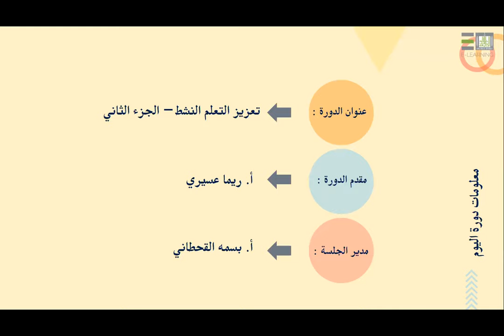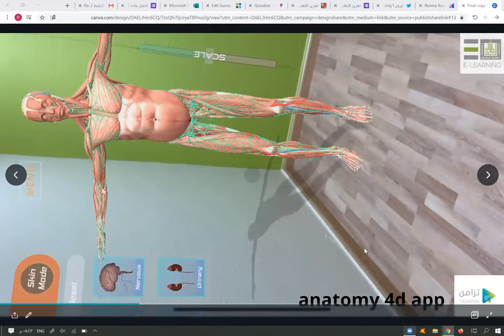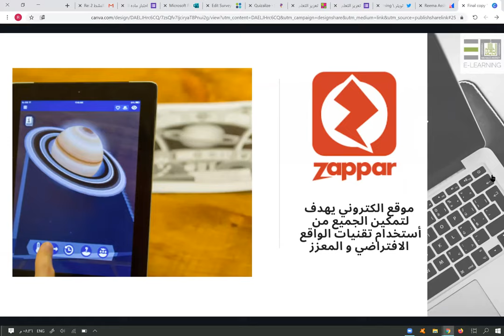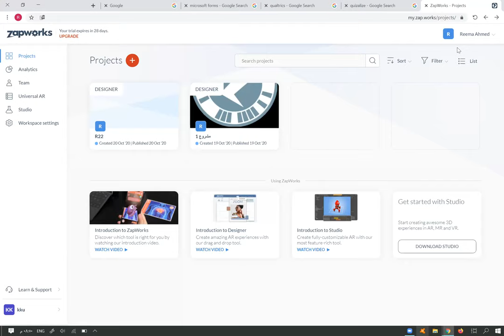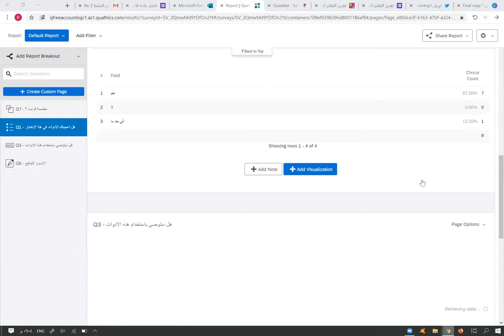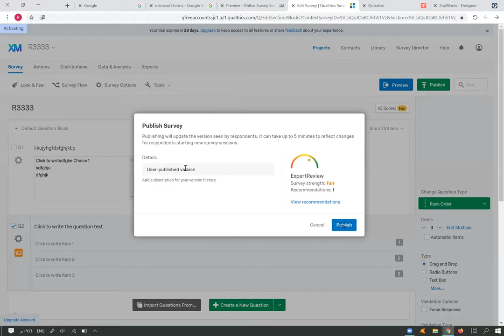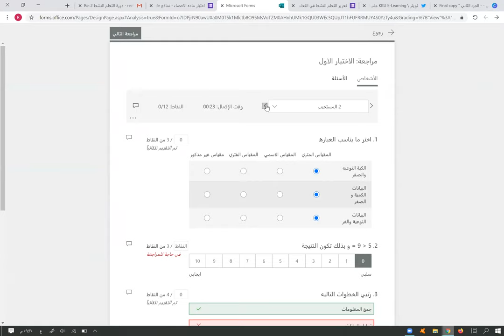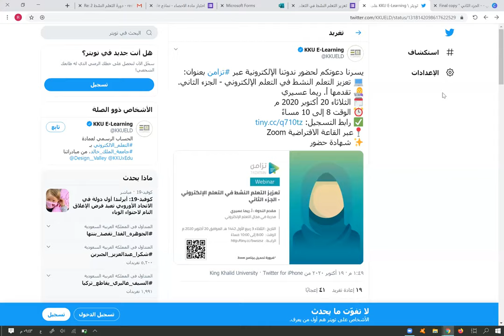تعزيز التعلم النشط في التعلم الإلكتروني - الجزء الثاني